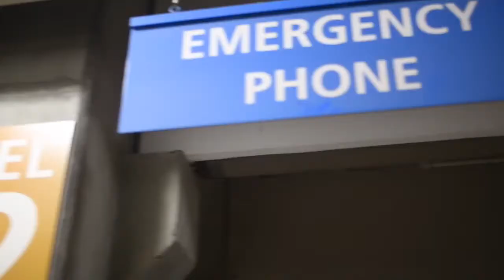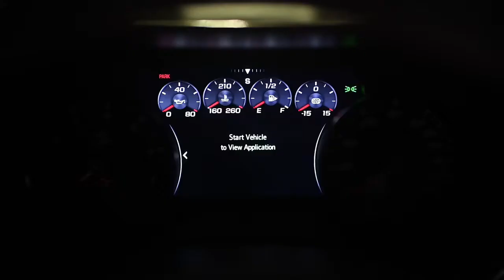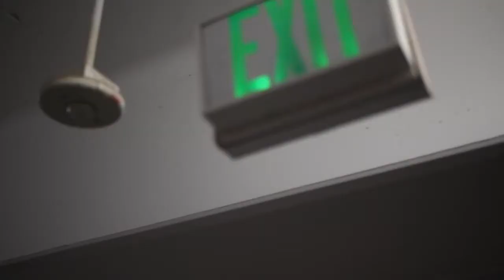Dorace Woman Driven FINALLY SUPERCHARGED & CAMARO ZL1 Full-HD